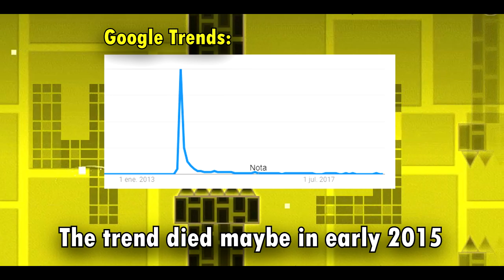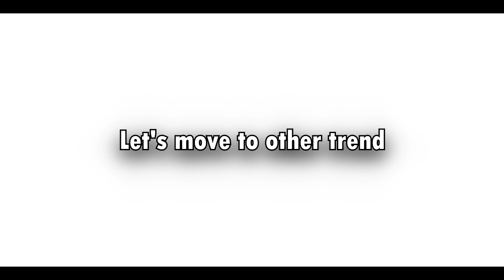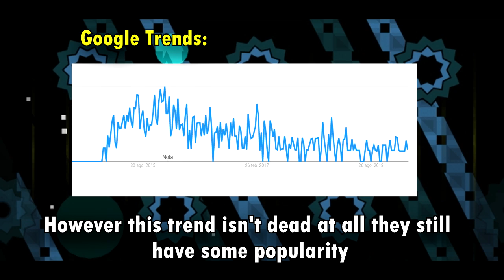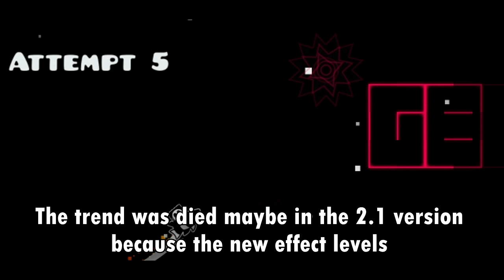TOP 5 DEAD GEOMETRY DASH LEVEL TRENDS (OR ALMOST DEAD)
THE DEAD LEVEL TRENDS IN GEOMETRY DASH ARE A KIND LEVELS THAT WERE VERY POPULAR AT THEIR TIME BUT NOW THE TREND IS DEAD (NOBODY MAKES A LEVEL OF IT) OR ALMOST DEAD (SOME PEOPLE ARE STILL MAKING LEVELS OF IT)

FOR MAKE THIS VIDEO I USED GOOGLE TRENDS FOR SHOW YOU THE TREND FLUCTUATIONS AND THE DEAD OF THE TREND.

MUSIC SOUNDS GD ;)